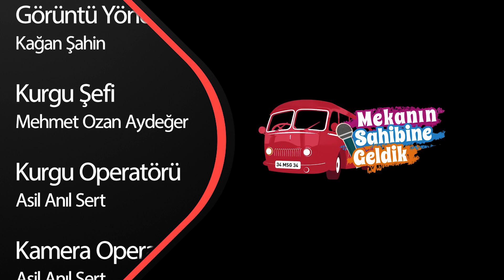Cem Gelinoğlu “Dangalak bi adam olmayayım derken fazla efendi oldum”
Çektiği Vine videolarıyla üne kavuşup sonrasında bu yeteneğini beyaz perdeye taşıyan Cem Gelinoğlu, Mekanın Sahibine Geldik kanalımıza konuk oldu. Sinema sektörüne girişinden, Aykut Enişte ve Ali Kundilli karakterlerini oluşturma sürecinden, hayata bakışından ve bu yolda edindiği tecrübelerden bahseden Cem Gelinoğlu’nun keyifli sohbetini izlemeden geçmemenizi öneririz! ✌🏻
Hakan Bilgin’in sunumuyla, her hafta bir başarı hikayesinin sahibinin mekanına giden Mekanın Sahibine Geldik ekibi, gündemden, siyasete, sanattan, eğlenceye kadar pek çok alana ışık tutuyor. Kendi alanının zirve isimlerinin, bugüne gelişlerinin hikayelerinin anlatıldığı Mekanın Sahibine Geldik kanalında, Hakan Bilgin’in eğlenceli sunumları da programların akışını değiştiriyor. 5N 1K kuralına göre soruların cevaplarının arandığı programda, ünlü isimlerin bugüne dek değinilmemiş hikayelerine kulak vereceğiz.